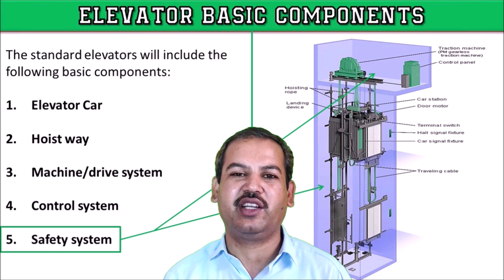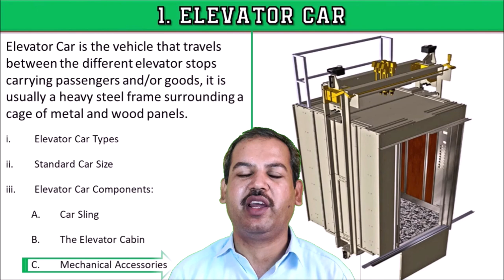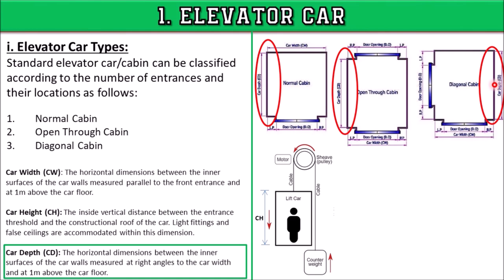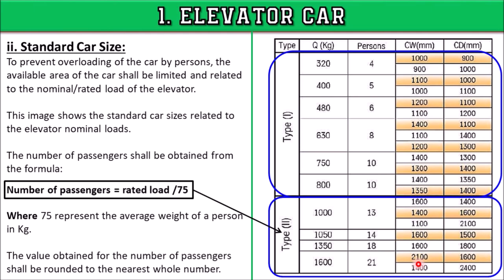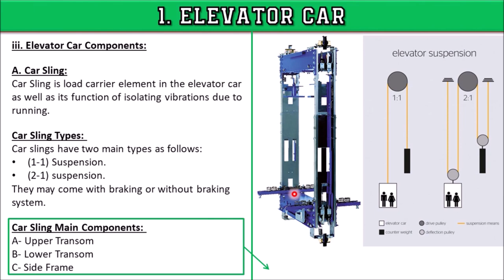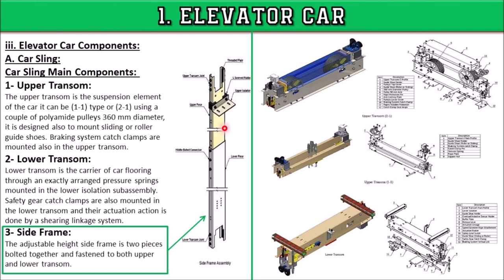Elevator Basic Components Part 1 Lift in Urdu/Hindi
This is an Elevator or Lift tutorial video series about the "Elevator Basic Components Part 1/ Elevator main components/ Passenger lift installation / Components of the elevator" in Urdu / Hindi language. It is basic learning detailed information about the Elevators System. It is also important for MEP technical staff. Here sharing my experience and knowledge that will be helpful to learn & grow for Engineers & Technical staff. If you found anything which is inappropriate then convey it in the comments for my information and rectification in the future.

I have explained the following components:
1. Elevator Car Types
2. Standard Car Sizes
3. Elevator Car components
3-a. Car Sling
3-a-1. Car Sling Types
3-a-2. Car Sling Main Components
3b. Elevator Cabin

00:00 Introduction
00:25 Elevator Car
00:36 Elevator Hoistway
00:47 Lift machine drive system
01:01 Elevator Control System
01:19 Elevator Safety System
02:01 What is an elevator car?
02:32 Elevator car types
02:53 Elevator normal cabin
03:06 Elevator open through the cabin
03:16 Elevator diagonal cabin
03:30 Elevator car width
04:06 Elevator car height
04:33 Elevator car depth
05:08 Elevator Standard car size
05:36 Elevator car load capacity formula
08:07 Elevator car components
08:18 Elevator car sling
08:40 Elevator cabin
08:52 Elevator mechanical accessories
09:20 Elevator car sling types
10:02 Elevator sling main components
10:24 Elevator upper transom
11:25 Elevator lower transom
11:55 Elevator side frame
12:16 Elevator cabin detail